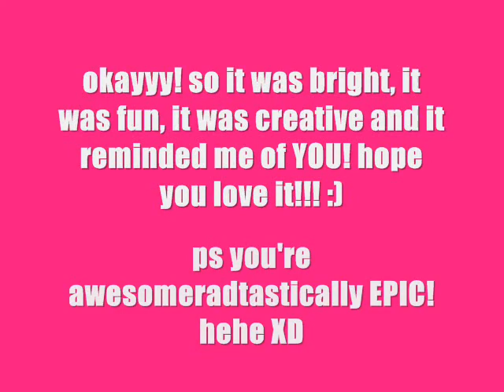Contest Entry for Jjacks48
hope you likeeyy! :)

xoxo
God bless
-Christine